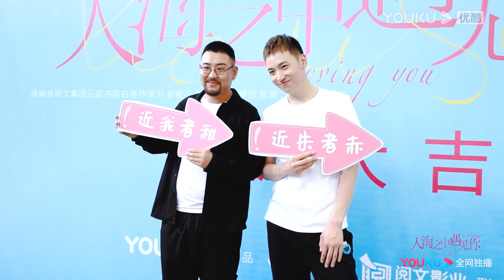花絮：甜度爆棚的开机现场，对你发射远程爱心光波 |【人海之中遇见你 Meeting You Loving You】邓超元/张稀也/赵尧珂/周锐/梁振伦/陈诗敏/孙绍龙 | 都市爱情片 |优酷YOUKU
★主演：邓超元/张稀也/赵尧珂/周锐/梁振伦/陈诗敏/孙绍龙